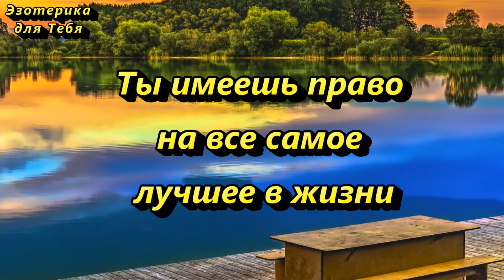Как быстро привлечь деньги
👉 КАК СРОЧНО ПРИВЛЕЧЬ ДЕНЬГИ

«Деньги приходят, деньги растут, деньги дорогу в карман мой найдут!».

Подписавшись на канал "@ezforyou  " с этого момента, мы становимся Друзьями. Благодарим Вас за просмотр и помните, что получает только тот, кто делится. Делитесь информацией, делитесь полученными знаниями со своими друзьями и знакомыми. Чем больше людей узнают о том, как стать хоть чуточку успешнее и счастливее, тем лучше для всех.
Заранее благодарны Вам за вашу поддержку и кто помогает в развитии канала, кто делает донат - таким образом, у нас с вами идет положительный взаимообмен энергиями, где вы получаете только счастливые и позитивные перемены.  Благодарим Вас! 🙏